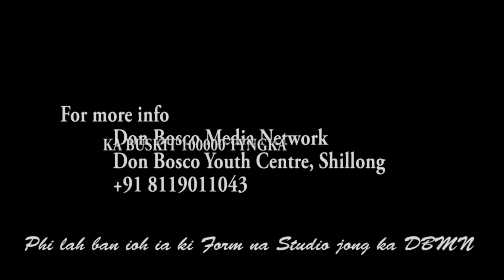PUK MIH KI THYLLIEJ DING HA GHARIKHANA, KYLLA DPEI KA MAGIC COOK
Peit ia ka Don Bosco Media Network TV
1. Local Cable LCN Channel 279
2. YouTube Channel
3. OTT dbmnTv